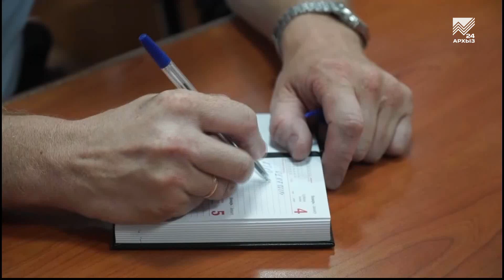ГИБДД информирует о графике работы подразделений МРЭО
Госавтоинспекция информирует жителей республики о работе подразделений МРЭО ГИБДД на майских праздниках. Регистрация автомашин, обмен и выдача водительских удостоверений и прием экзаменов отделениями МРЭО будет осуществляться 30 апреля, 3, 7 и 10 мая согласно графика. Напомним, что подать заявление на получение госуслуг в регистрационно-экзаменационные подразделения ГИБДД можно на Едином портале госуслуг.